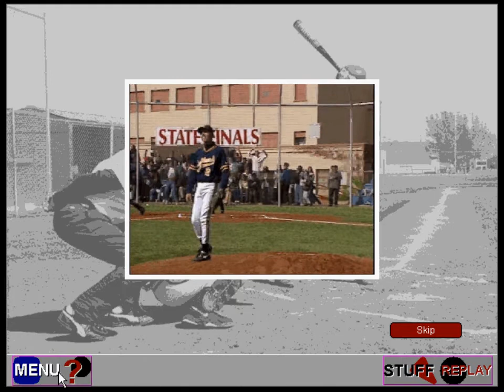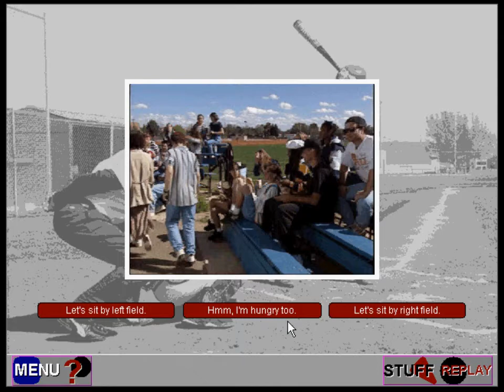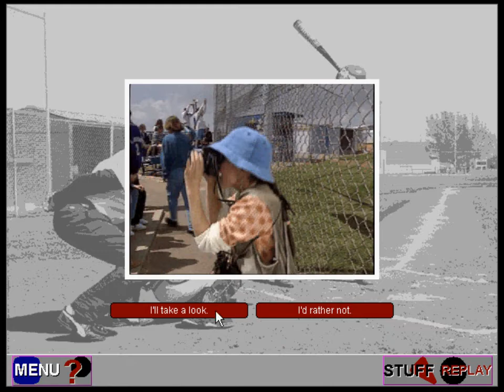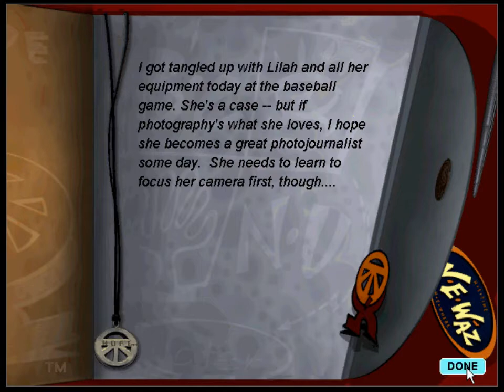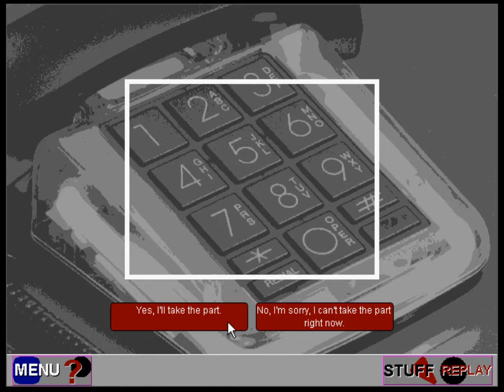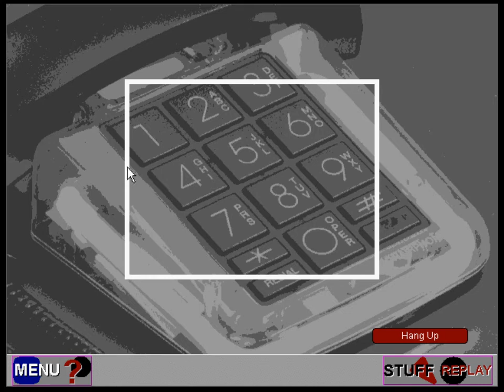McKenzie and Co. (Part 16): The Big Baseball Game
Part 16 of a playthrough of McKenzie & Co. In this video, we go to the baseball game, where we meet Lilah the photo girl and Derrick, the injured baseball star.